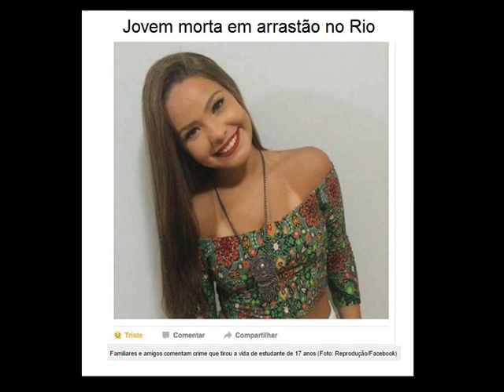Jovem é morta em arrastão no Rio de Janeiro.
O crime aconteceu em Del Castilho, em acesso a Linha Amarela. Carro da família da jovem foi alvejado após arrastão.